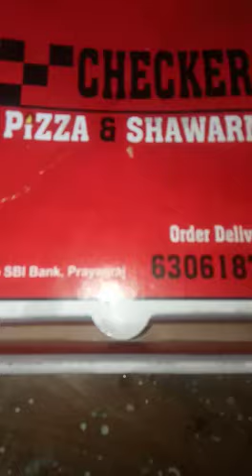shorts youtubeshorts trending checker pizza